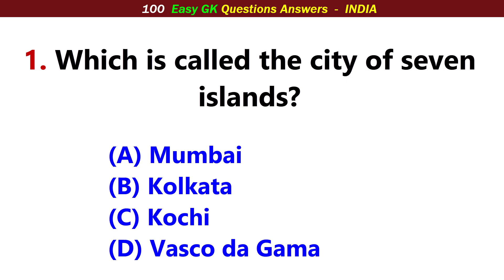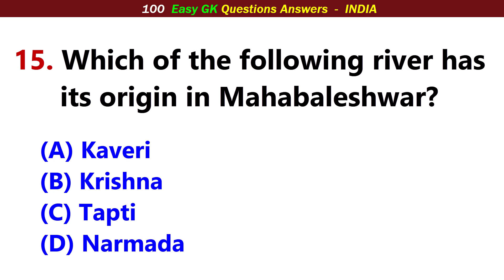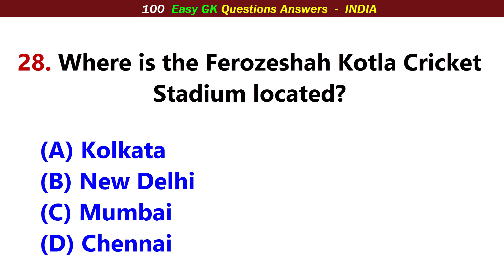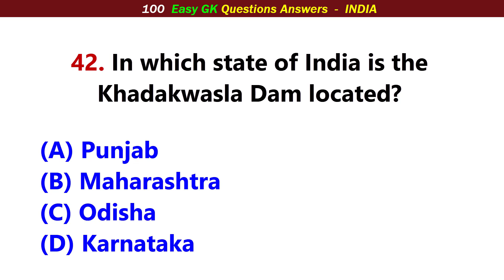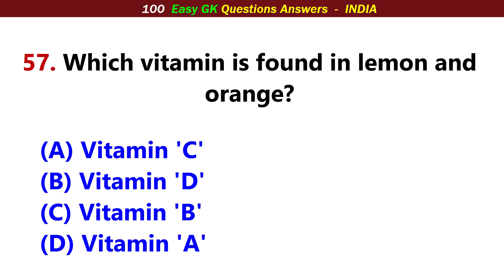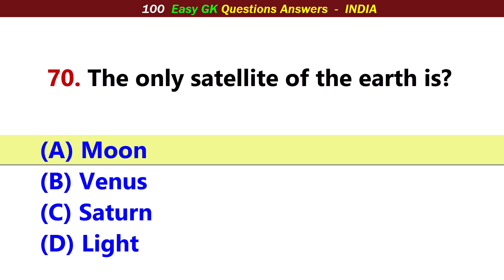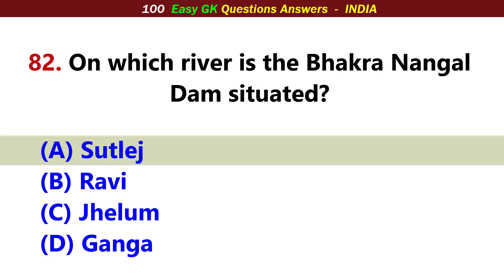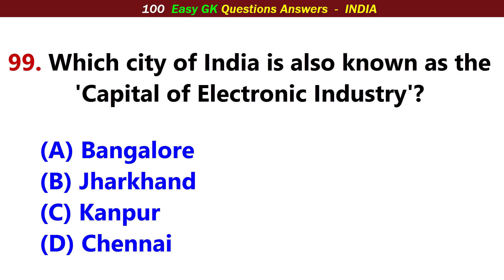100 Easy Important General Knowledge Questions In English 2024 | Easy GK | India GK in English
100 Simple General knowledge Questions and Answer all for l students | Easy GK | India GK in English
gk questions | general knowledge in hindi | gk questions for competitive exams | quiz test
100 Easy & Simple GK General Knowledge Questions and Answers in Hindi | Must watch India GK
Hindi Gk || General Knowledge || Gk Questions And Answers || Gk Quiz In Hindi | SS GK QUIZ
1. Which is called the city of seven islands?
2. What is the chemical name of urea?
3. In which state is the Bhima Basin, a place famous for uranium reserves, located?
4. In which state is the Jawai Dam situated on the Luni River?
5. Kargam is the folk dance of which state?
6. In which states of the following cities was electrification done first in India?
7. Who is called the father of Indian Renaissance?
8. Which rock range of India is known as "a storehouse of minerals"?
9. On which river is the Uri Dam situated in Jammu and Kashmir?
10. Where does the Kaveri river originate?
11. Halley's comet appears after how many years?
12. Through which of the following cities does the Netravati river flow?
13. Which of the following places is related to Jainism?
14. From which of the following places the river Damodar originates?
15. Which of the following river has its origin in Mahabaleshwar?
16. Which of these rivers is also known as Ganga of South India?
17. What is the name of the "First President" of India?
18. The scale of measuring atmospheric pressure is-
19. Who discovered 'gravity'?
20. Which state is called the garden of spices?
21. When was Bihar separated from Bengal?
22. The weight of an object on the Moon is equal to its weight on the Earth.
23. On which river is the Hirakud Hydroelectric Project situated?
24. In which of the following states in India, 838 temples of a particular religion are situated on a mountain?
25. India's largest tunnel "Jawahar Tunnel" is present in which of these states?
26. How many shells (cells) are there in Amoeba?
27. Indian Standard Time is based on
28. Where is the Ferozeshah Kotla Cricket Stadium located?
29. What is the new name of Ferozeshah Kotla Cricket Stadium?
30. Which is the largest island in the world?
31. In the sequence of planets in the Solar System, which planet comes between Mercury and Earth?
32. Which is the main language of Nagaland?
33. Through which pass does the Sutlej river enter India?
34. In which state is the famous Mukheshwar Temple and Anant Basudev Temple located?
35. Which of these "food crops" is produced the most in India?
36. Which gas is used in refrigerator?
37. Which state is situated on the eastern most part of India?
38. In which battle did Mohammad Ghori defeat Jaichand?
39. Who renovated the Sudarshan lake situated on Mount Girnar?
40. When did the Jallianwala Bagh massacre of Amritsar in Punjab take place?
41. What is the sac attached to the junction of the small intestine and the large intestine called?
42. In which state of India is the Khadakwasla Dam located?
43. Which soil is suitable for cotton cultivation?
44. When was the Dadasaheb Phalke Award started?
45. How many states in India are attached to the "coastline"?
46. Who is the discoverer of electron-
47. Who was the Chairman of the Drafting Committee of the Constitution?
48. Who is called the 'Queen of the Arabian Sea'?
49. Where are the caves like Ajanta Caves in Madhya Pradesh?
50. Who is considered to be the first poet of the Ritikal of Hindi poetry?